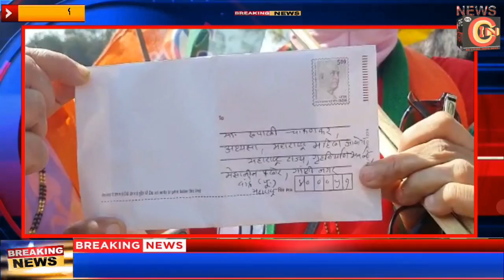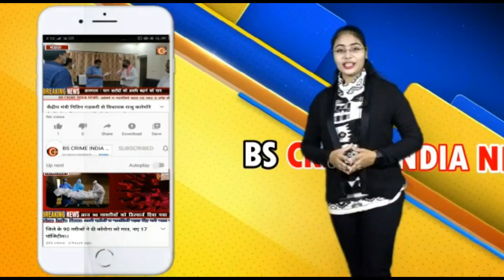किराना दुकानों में वाइन बिक्री का विरोध !!!